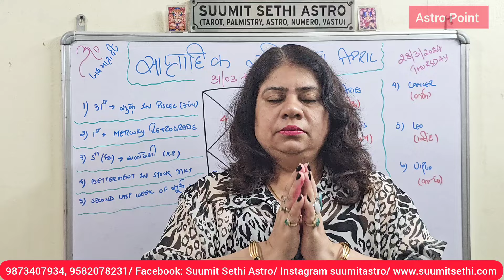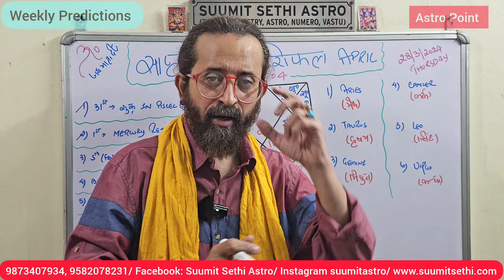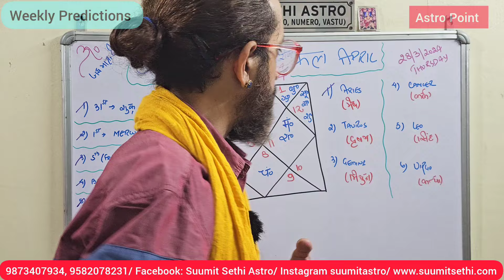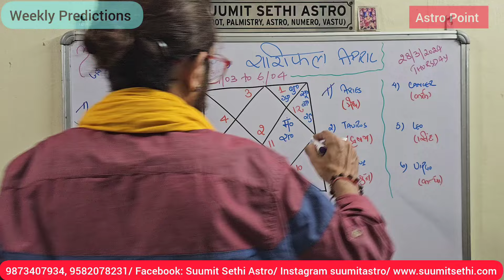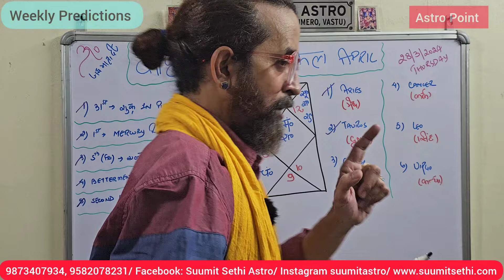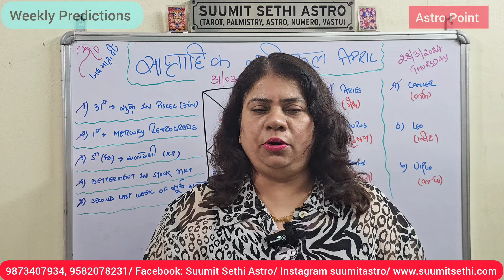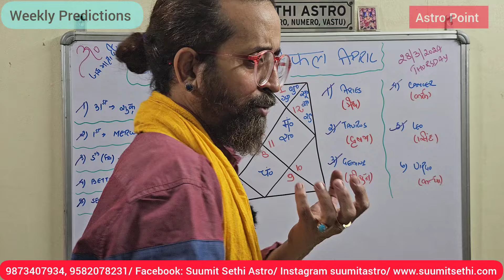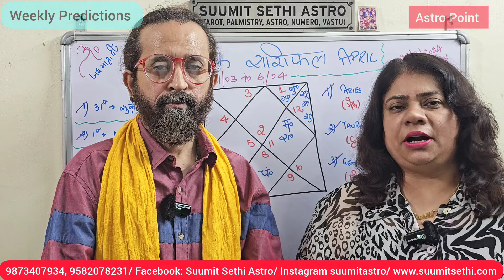Saptahik Rashifal 2024 | 31st Mar- 6th Apr | Weekly Predictions | Stock Market | Weekly Astrology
saptahik Rashifal

surya grahan

surya grahan March 2024

Bank nifty

auto nifty

nse

bse

sensex

kisan andolan

kisan andolan 2.0

Ram

Ram Mandir

ayodhya

Ram Lala pran protishtha

India alliance

India alliance meeting

Modi Narendra Modi

साप्ताहिक राशिफल

साप्ताहिक कुंडली

दैनिक राशिफल

दैनिक भविष्य

दैनिक कुंडली

राशिफल आज का

Rashifal December

Rashifal Today

Today Rashifal

saptahik predictions

weekly Predictions

weekly report

weekly horoscope

weekly astrology predictions

Mangal Transit

Mangal Gochar

Mangal Vrischik Mein

Mangal ka Gochar

Surya gochar

Sun transit

Sun transit in Scorpio

sun Mangal conjunction

Scorpio rashifal

November 2023

November Horoscope

November rashifal

November Predictions

November weekly Predictions

November Astrology

November Astrology Predictions

Aaj ka rashiphal

rashifal

rashiphal

dainik rashifal

dainik horoscope

guru chandal yoga

शनि अमावस्या

shani amavasya

gold astrology prediction

gold price astrology prediction

September rashifal

September panchang

mercury direct

budh margi

sun in Virgo

राशि परिवर्तन योग

rashi interchange

surya kanya mein

retrograde

शुक्र मार्गी

गुरु वक्री

Venus direct

Jupiter retrograde

September grah gochar

September transits

August Rashifal

Teej

hariyali Teej

plus points

negative points

Surya Gochar

Mangal gochar

budh vakri

Mercury retrograde

साप्ताहिक राशिफल जो बदल देगा इन सबकी किस्मत

साप्ताहिक भविष्यवाणी

youtube reels

Instagram reels

Facebook reels

astrologer in India

best astrologer

astro tak

weekly rashifal

weekly Predictions

Saptahik Predictions

weekly horoscope

July rashifal

July predictions

July transits

masik rashifal

monthly horoscope

sawan month

June transit

Shani Retrogration

Saturn Retrograde

Shani gochar

budh Gochar

गर्मी और लू का प्रकोप

mamata banerjee

BJP

Trinamool Congress

TMC

Sharad Pawar

aap

Astro point

Aries

Taurus

Gemini

Leo

Virgo

Libra

scorpio

Sagittarius

Capricorn

Aquarius

Pisces

Surya grahan

Mangal neech

mars Debilitated

budh Margi

budh vakri

Mercury Retrograde

shukra gochar

Venus Transit

guru Uday

Surya grahan

Surya grahan

Mangal Transit

Mangal neech

Mangal Gochar

budh gochar

budh margi

corana

coronavirus

COVID 19

Monthly Rashifal

Guru chandal yog 2023

April Rashifal

April Rashifal 2023

March Rashifal

Guru Chandal yoga